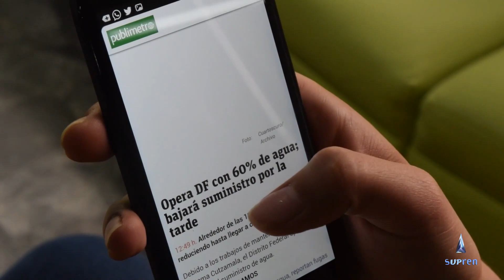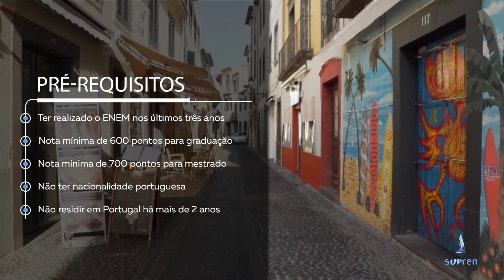Fique por dentro das principais notícias da semana! | Boletim SUPREN Boas Notícias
A jovem periférica que descobriu 9 asteroides e a criação da Semana Nacional de Conscientização sobre a Depressão. Tudo isso e muito mais você acompanha na edição desta semana do Boletim SUPREN.

Os destaques positivos da semana na sua tela, toda sexta-feira às 19h!

Rapidinho o que acontece de bom no Brasil mundo!